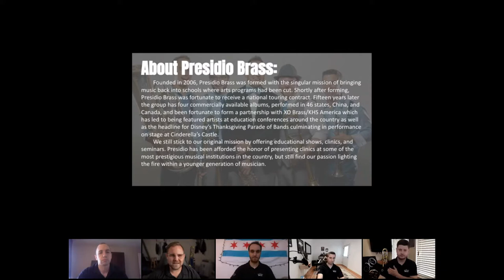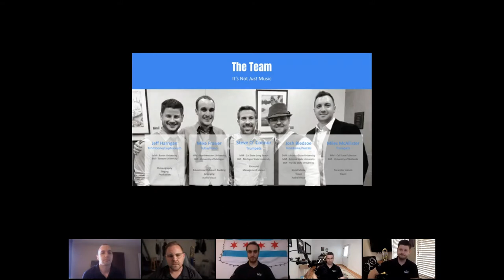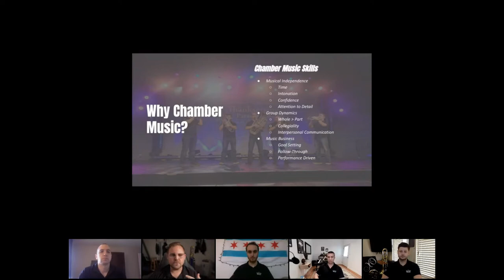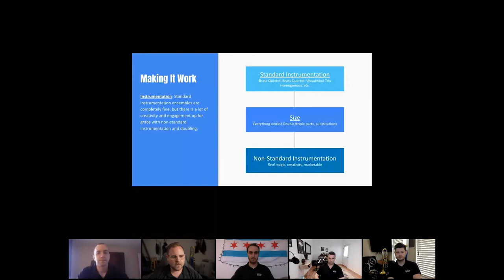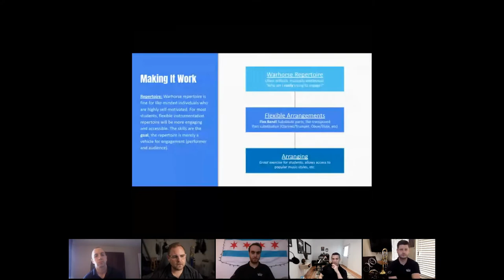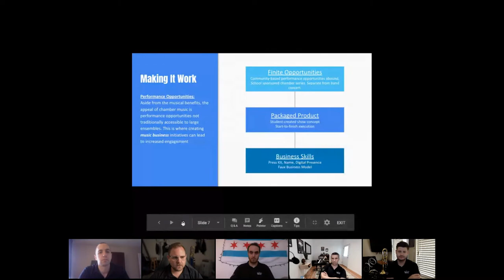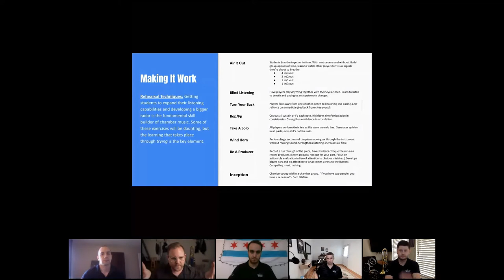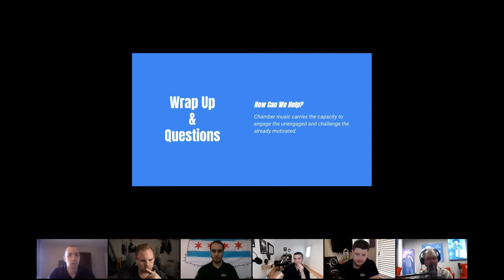Think Small, Play Big: Building Better Bands Through Chamber Music Opportunities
Presented by: Presidio Brass (Miles McAllister, Steve O’Connor, Josh Bledsoe, Jeff Harrigan & Mike Frasier)

The key to success for large ensembles is to “think small.” In this clinic, Presidio Brass discusses ways to use chamber music opportunities to develop musicianship, confidence, and even business acumen.

2/27/21